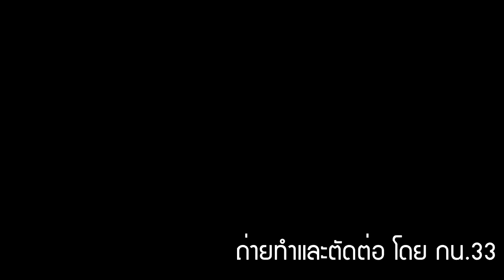สแตนด์สีฟ้า กีฬาประเพณีสตรีวิทยา 2556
10 มกราคม 2557
การประกวดกองเชียร์ งานกีฬาประเพณีสตรีวิทยา ประจำปีการศึกษา 2556 - สีฟ้า